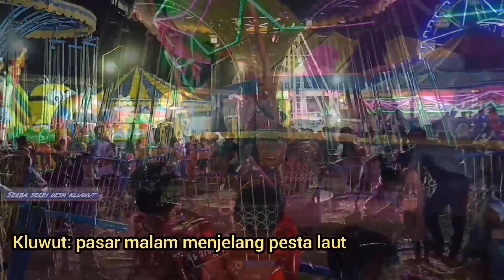pasar malam pesta laut desa kluwut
pasar malam menyambut pesta laut di desa kluwut kecamatan bulakamba kabupaten brebes.